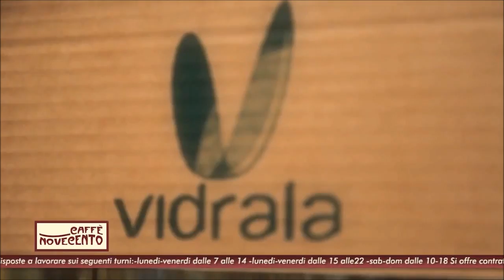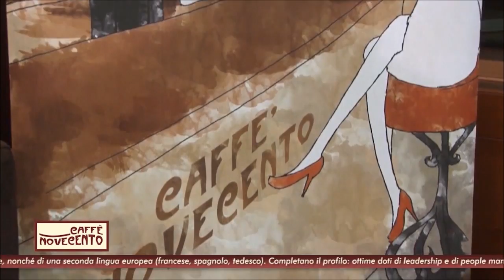Vidrala Italia - Caffè Novecento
Vidrala Italia partecipa a Caffè Novecento, la nuova trasmissione Rai.tv
Nell'ultima edizione di Caffè Novecento si è parlato di vetro e di Vidrala Italia in un'intervista nella quale si sono toccati un po' tutti gli aspetti principali del settore.
Ringraziamo la redazione per l'ospitalità e vi invitiamo a seguire l'intervista.